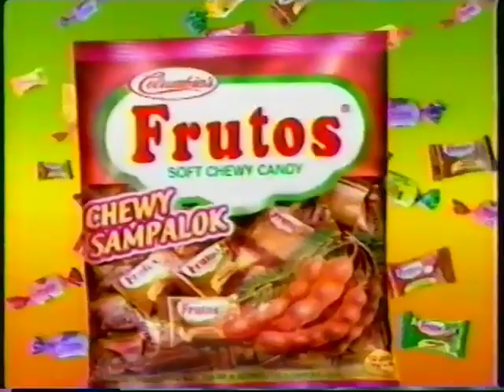Frutos Soft Chewy Candy 30s - Philippines, 2000